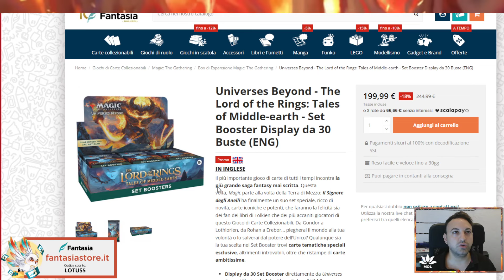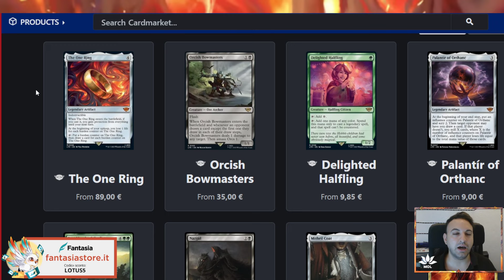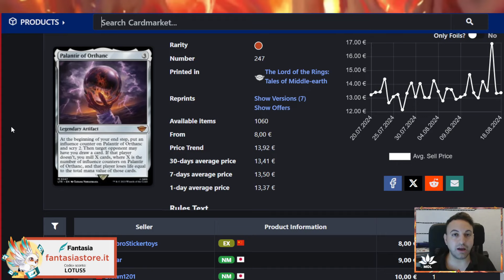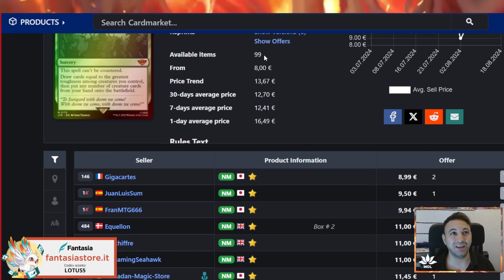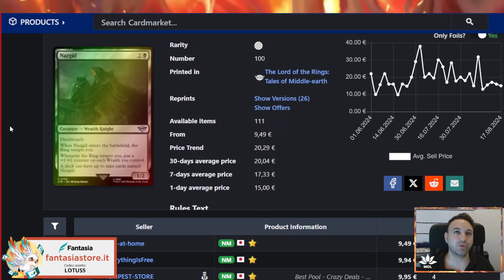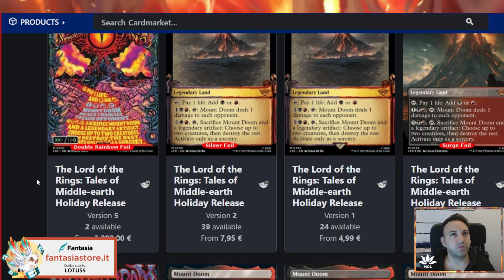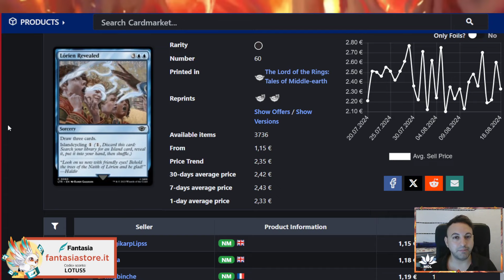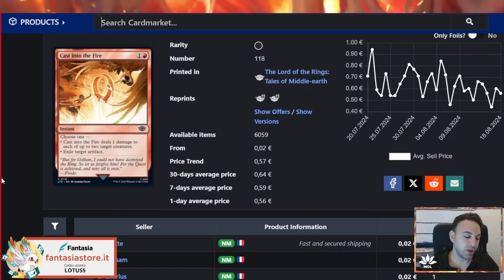🤑​💥​💯​Queste carte del primo Lord of the rings saliranno? scopriamo cosa può spikare🤑​💥​💯​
Buona visione!